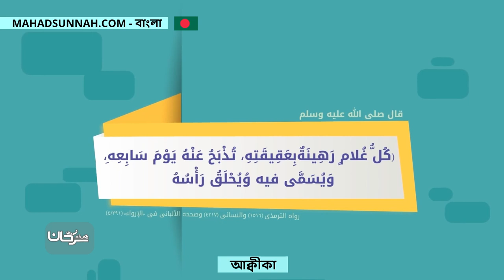আক্বীকা العقيقة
تزكيات بعض العلماء للشيخ هيثم سرحان حفظه الله:
🌴و لا ننسى الصغار أيضا يمكنهم متابعتنا على :
قناة أتعلم وألعب Learn & Play Играй и учись :
تطبيق أندرويد:
Collège du Sunna
Школа «Сунна»